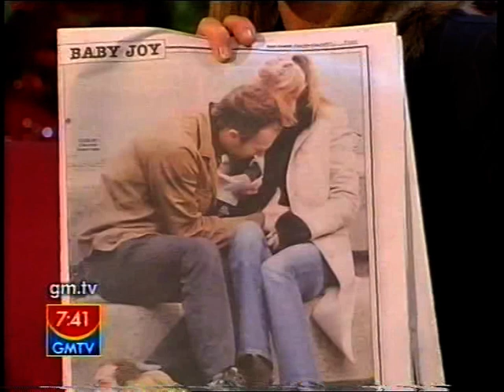Sophie Ellis Bextor Interview (on GMTV) (2003)